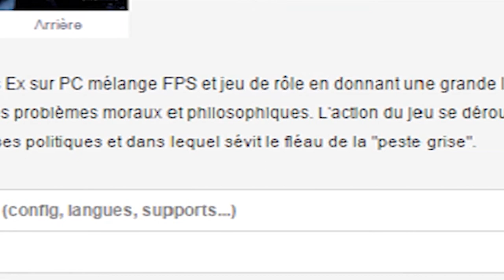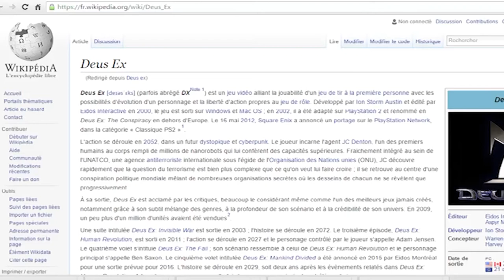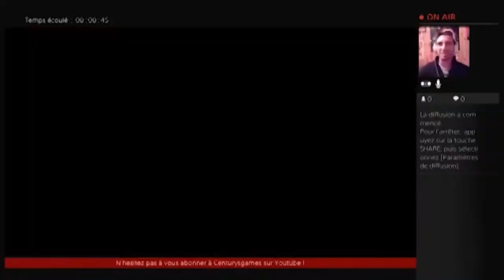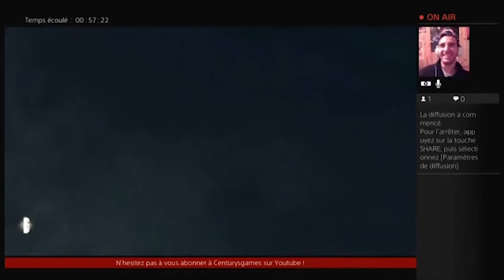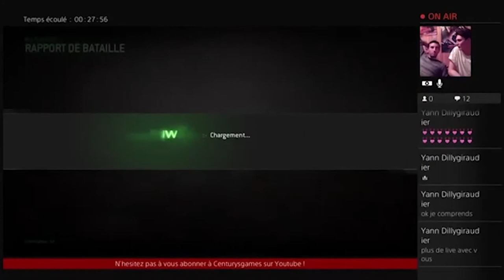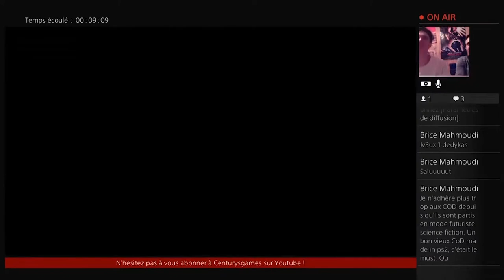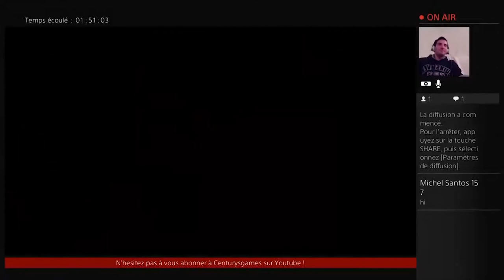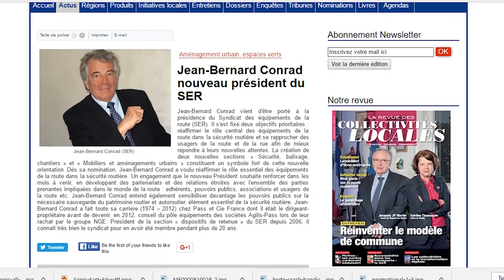4 ANS !!!!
Déjà 4 ans ! Nous sortions notre première vidéo un peu timide et incertain et aujourd'hui nous sommes à + de 100 vidéos en comptant celles que l'on a supprimées.

C'est avec joie et bonne humeur que nous vous présentons ce best of de l'année sur Century's Games ! Un peu long mais sans doute le meilleur avec des fous rires à tout va !

On se donne rendez vous pour une nouvelle vidéo prochainement !